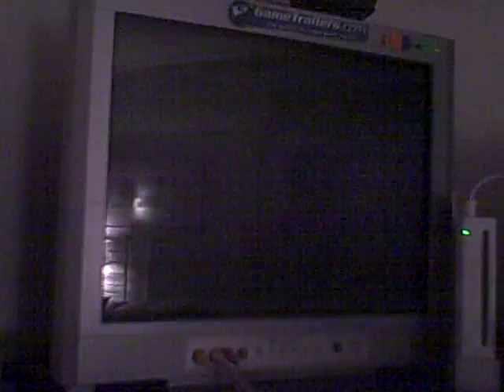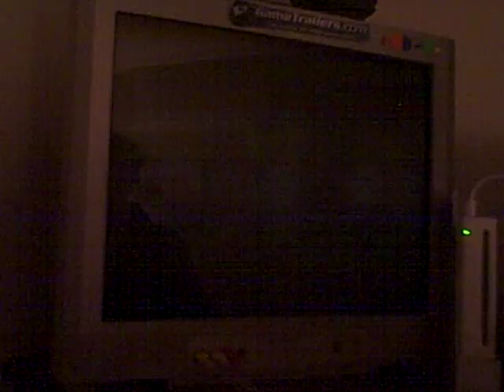Star Wars Rogue Leader: Rogue Squadron II - Prisons of the Maw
The graphics and asteroid field are again awesome, but I am not to fond of this mission. Do not get me wrong, I still enjoy the mission but it is somewhat annoying to me. I do not dislike the Y-Wing (actually I like it in other missions) but in this one I find it too slow, but the shields are great. The turrets sometimes blend in with the surface too. Still, it is a good mission I like it to pass some time. I have stated my opinion.

Tips:

Do not worry about TIES once you get to the shield. They will, for some reason, break off their attack.

Use your targeting computer wisely; it will be easy to spot towers and turrets.

UPGRADE: Go to the area between the Weapon Storage Facility and the Communications Relays. Destroy an enviormental dome and pick up the ADVANCED CLUSTER MISSLE UPGRADE.

Star Wars Rogue Leader: Rogue Squadron II is owned by Factor 5.